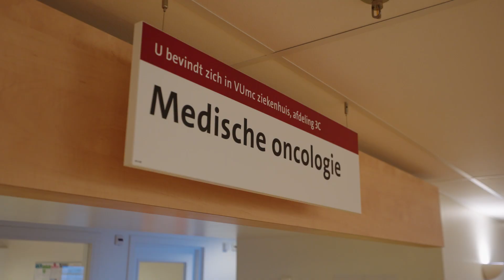Opleiding tot oncologieverpleegkundige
Margaux volgt de opleiding tot oncologieverpleegkundige bij Amsterdam UMC. De opleiding duurt 15 maanden. Margaux heeft voor de opleiding gekozen, omdat je een grote rol hebt bij medische begeleiding en psycho-sociale zorg. Je kunt direct bijdragen aan de wetenschap. Wil je meer weten over de opleiding? Lees meer op